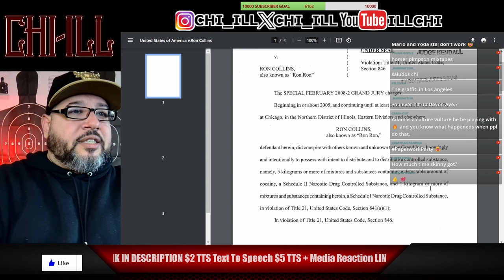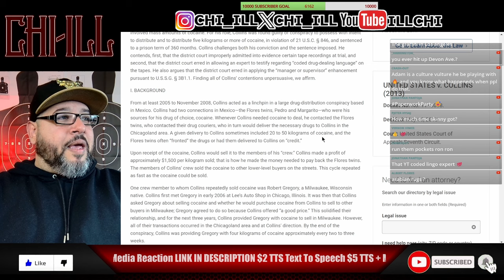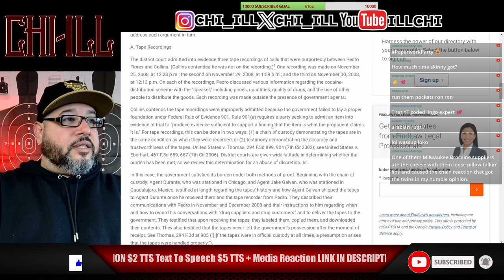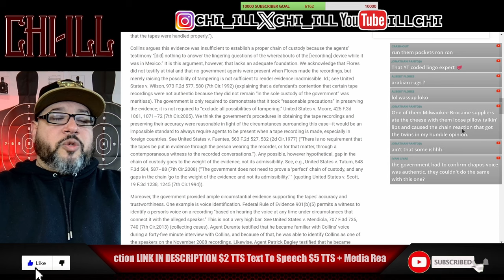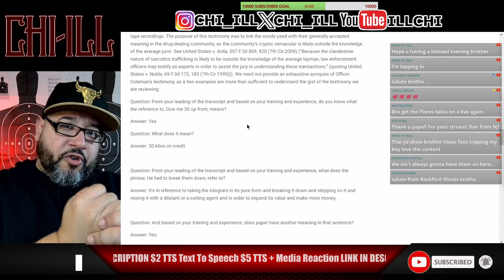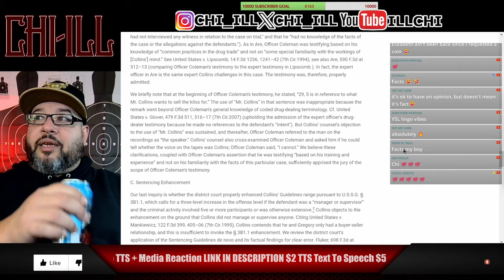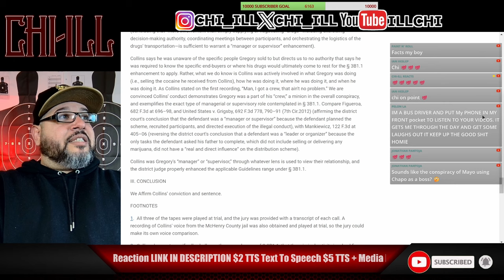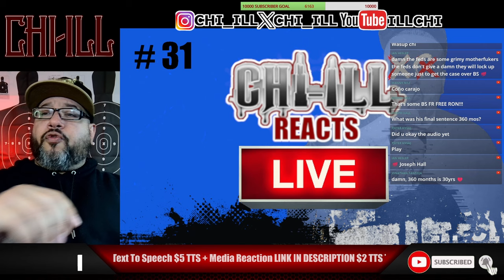SECRETLY RECORDED PHONE CALL [PEDRO FLORES / RON COLLINS] APPEAL PAPERWORK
CHI-ILL delves into the appeal paperwork of Ron Ron Collins and reacts to a secretly recorded phone call between Ron Ron and Pedro Flores. Witness the legal intricacies and shocking revelations uncovered in this compelling analysis.

2-Pack LED Video Light Kit